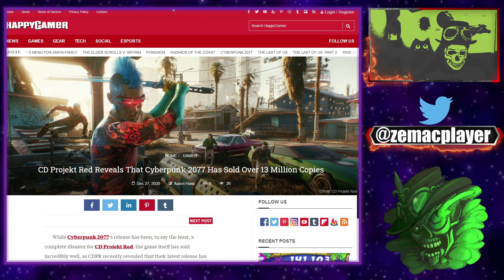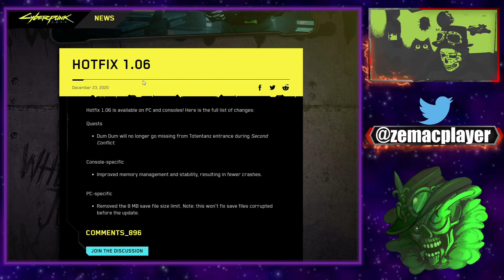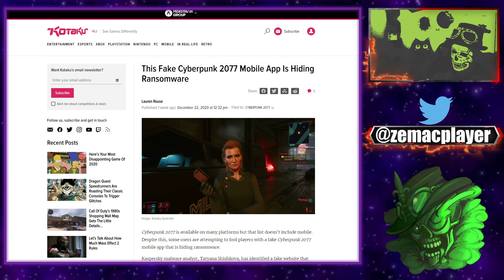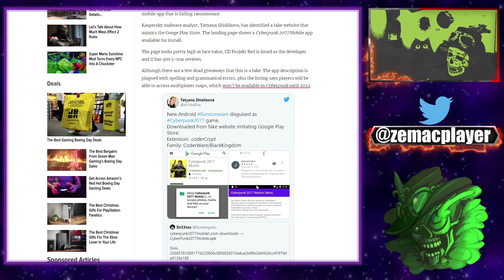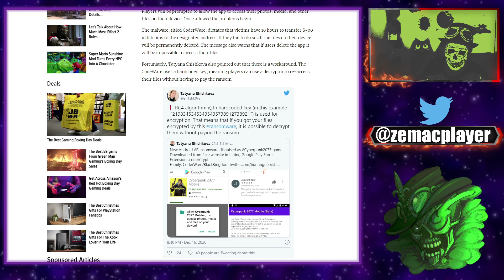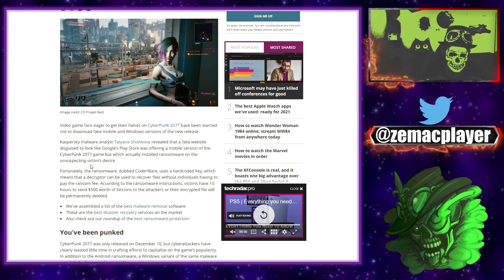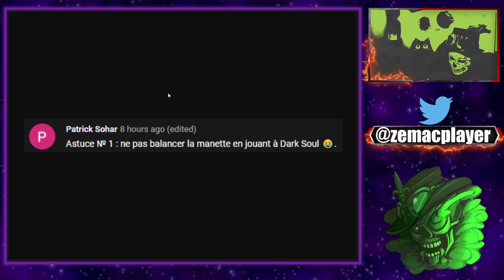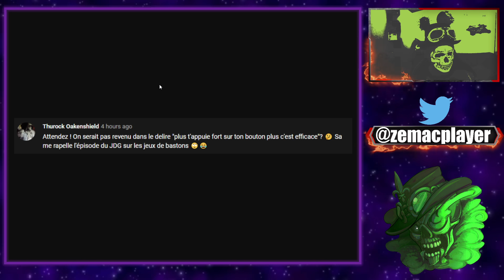CYBERPUNK 2077: LA VERSION MOBILE EST EN FAIT UN VILAIN RANSOMWARE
Cyberpunk 2077 est disponible sur de nombreuses plates-formes, mais cette liste n'inclut pas le mobile. Malgré cela, certains utilisateurs tentent de tromper les joueurs avec une fausse application mobile Cyberpunk 2077 qui cache un ransomware.
L'analyste des logiciels malveillants de Kaspersky, Tatyana Shishkova, a identifié un faux site Web qui imite le Googe Play Store. La page de destination montre une application mobile Cyberpunk 2077 disponible à l'installation.

TLDR:CYBERPUNK 2077: LA VERSION MOBILE EST EN FAIT UN VILAIN RANSOMWARE